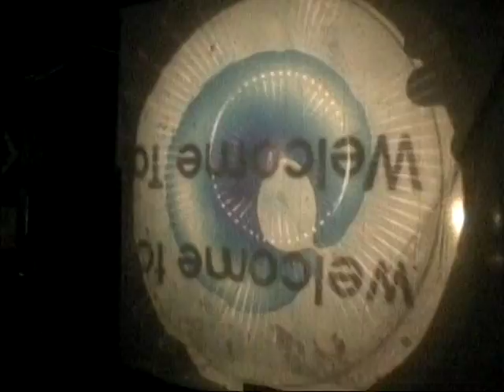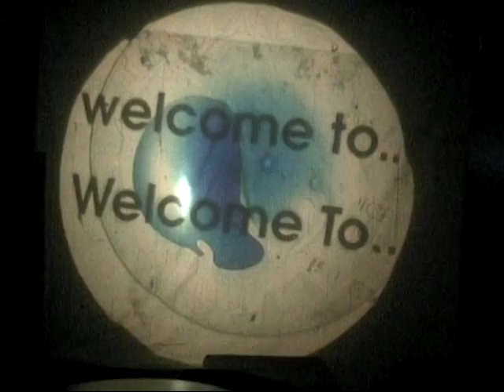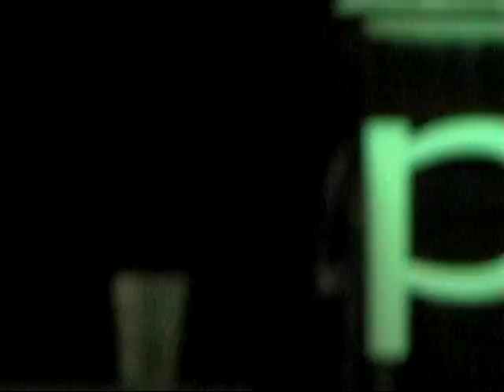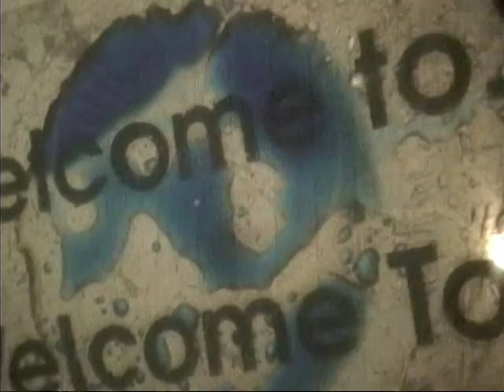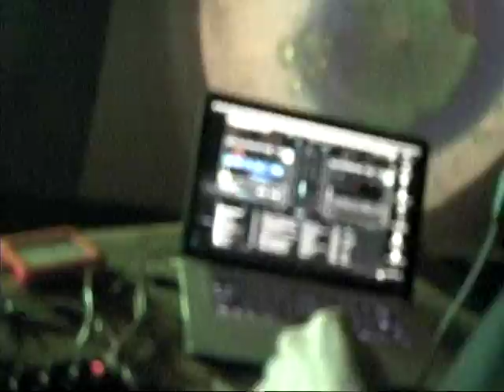I-4 Connected Entertainment presents: DJ Christian Lee & Perego - Live at The Haven 08/07/12 (part1)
DJ Christian Lee layin' it down.  Check it out